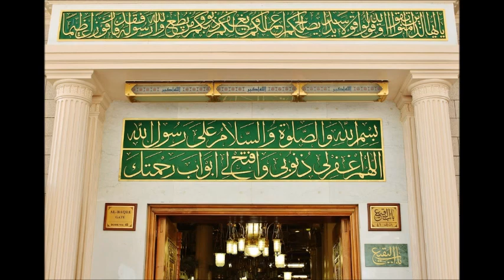Hadis ve Hayat 34 - Diyanet Risalet Radyo - Hadis Sohbeti